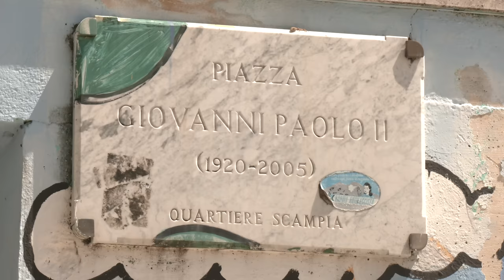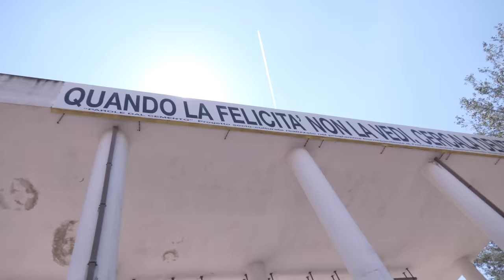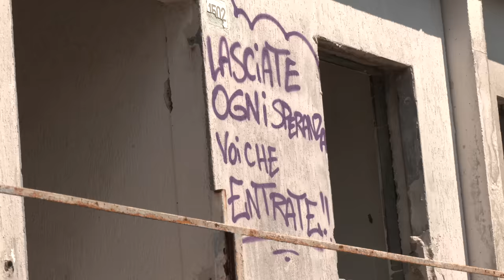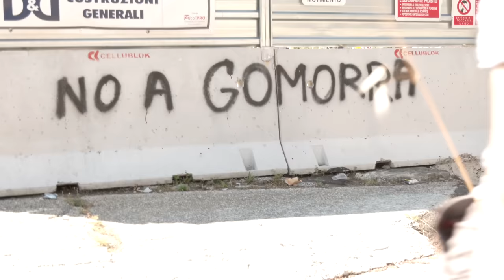Le Vele di Scampia dove è nata Gomorra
Le Vele di Scampia dove è nata Gomorra , a grande richiesta ci siamo recati alle Vele , monumento nel bene e nel male di Scampia , una opera architettonica che ha ospitato la criminalità e che sono state teatro di malavita e scenografia per il cinema.

Come ci racconta Nto molte persone ancora oggi le usano per girare video e ottenere street credibility , venendo persino dall'estero , d'altronde a livello di immaginario collettivo le Vele come struttura hanno un impatto importante.

SIamo stati dentro e abbiamo visitato tutti i piani delle Vele , parlato con le persone che ci vivono e portato con noi un docente di sociologia presso l'Università Cusano per farci illustrare al meglio questa realtà e dare un contributo sociale maggiore.

Scampia non è solo Gomorra anche se il primo impatto è quello